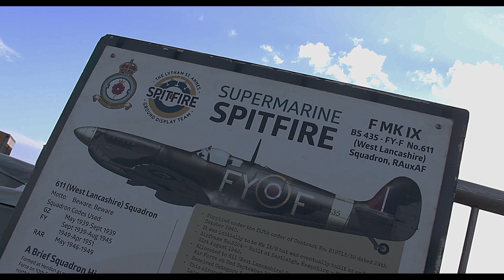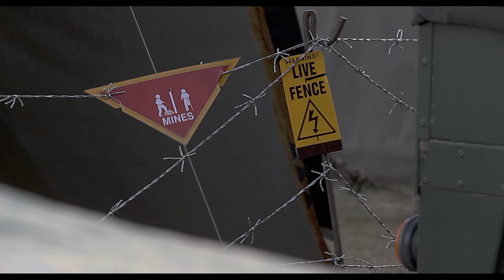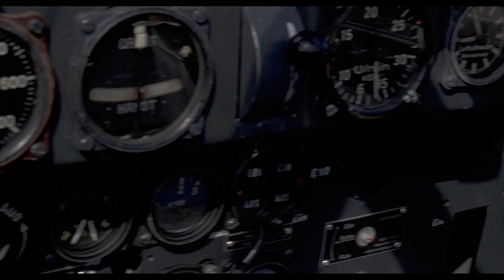Syncing Sound Sirens : Lytham 1940s Weekend 22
Seen through the Lytham 1940s weekend of 2022, Syncing Sound Sirens captures highlights of the military vehicles and re-enactment displays shown to the people present, whilst set at a location overlooking the ocean of the Lancashire West coast.

Audiences will observe a build in the video's storytelling, looking increasingly towards an ever more frequently flying and closing in, aerial presence in the sky.

Accompanying the visuals of the video with suitably fitting storytelling through sound use, is the sound design by Byron Law.
Permissions and agreement arranged with the artist for the creative use of sound provided for video soundtrack attachment.

Assiduous Productions, a production company primarily focusing on film & television projects, whilst also demonstrating creativity through artistic and cinematic, visual and auditory medium.

Assiduous Productions are open to discuss all forms of video and film.

For video and film project discussions, quotes, collaborations, and commissions enquiries please email-

Film, television, artistic, cinematic, creations.
Assiduous Productions.
Production company.

Assiduous Productions, production company, video production.